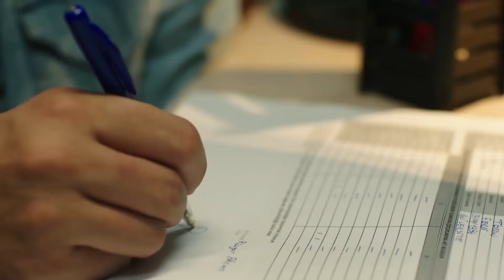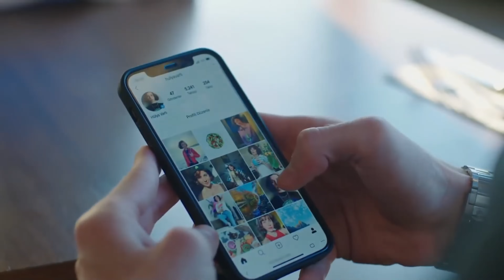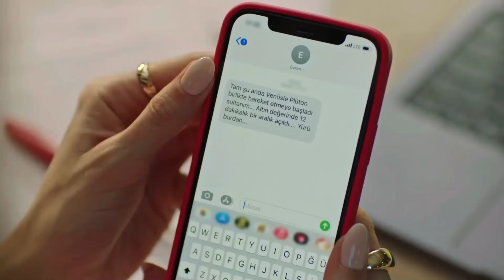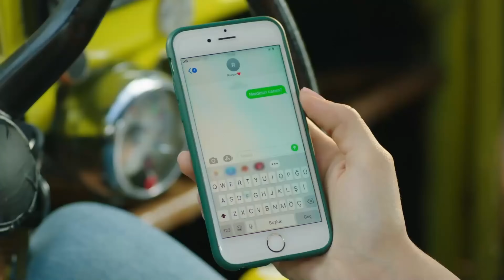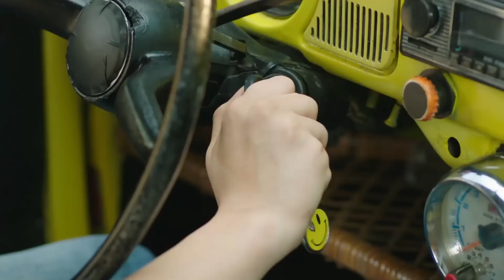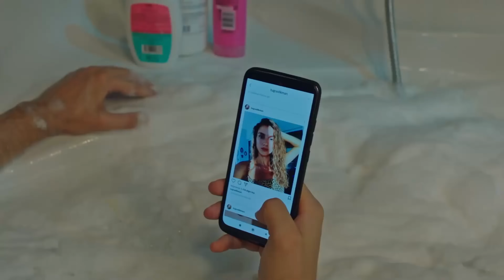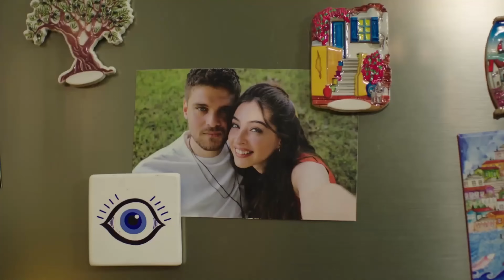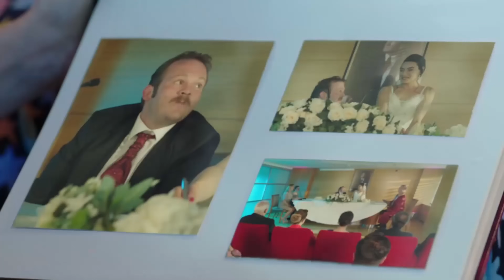Baht Oyunu 1. Bölüm 4K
Ada ilk aşkını bulduktan sonra onunla evlenmek istiyor fakat aldatıldığını görüyor.

Yapım: ARC Film
Yapımcı: Fatih Enes Ömeroğlu
Yönetmen: Serdar Gözelekli
Senaryo: Erkan Birgören, Tuna Kıygı, Fatih Enes Ömeroğlu